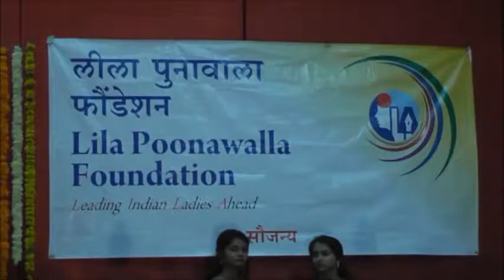Amravati Award Function Video 27th Nov 2014